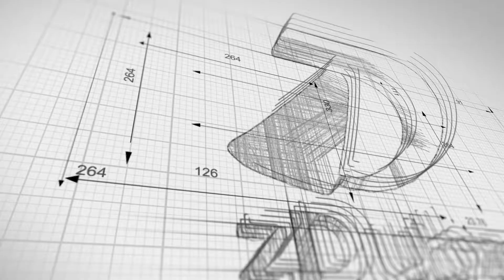HOW TO GET FREE KILLS EVERYTIME YOU PLAY ICEBOX! - VALORANT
Watch till the end, you will not be disappointed